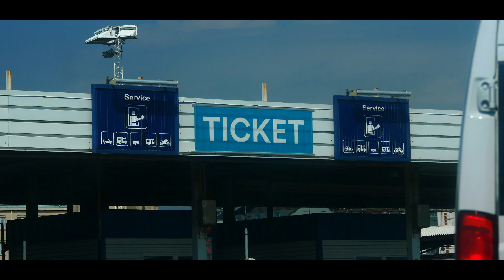Helsingør 4K | Cinematic | Lumix Gx9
I was visiting this old pearl in Denmark yesterday. (Im sorry for shaky footage), everything is handheld.
 Helsingör is a city in eastern Denmark with full of old history.
In the video i show you Kronberg Castle wich was also called "Hamlets Home" - By Shakespear.
Everything is rendered in 4K and also recorded in 4kQuality

Gear I Use: Pansonic LumixGx9